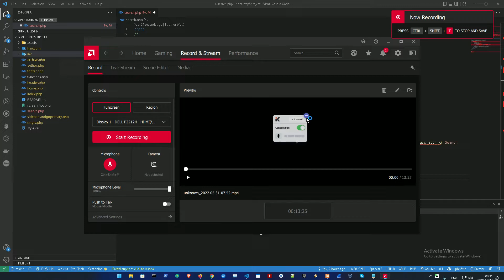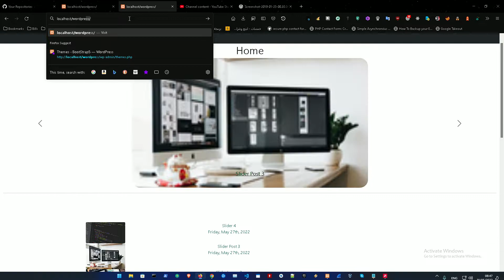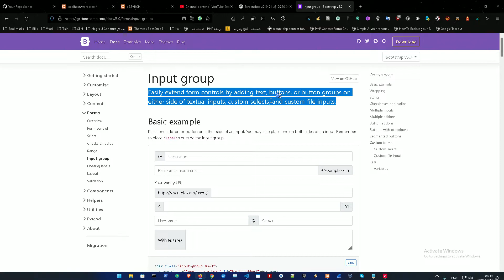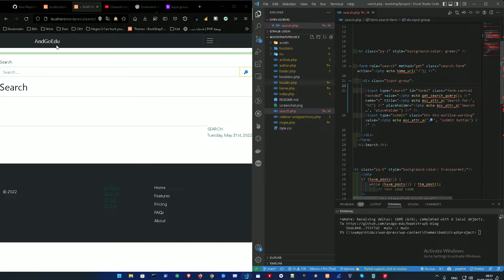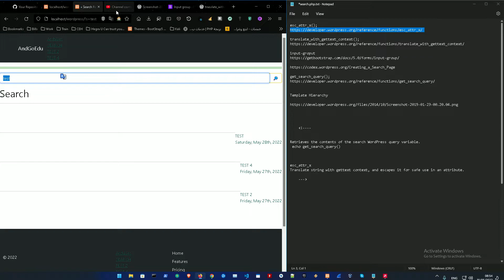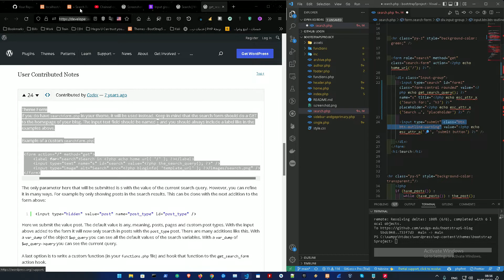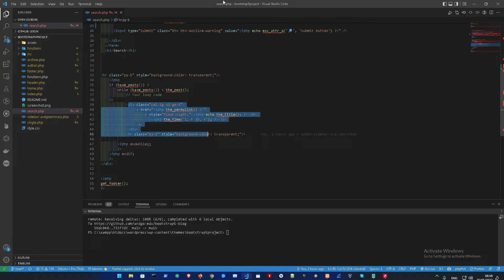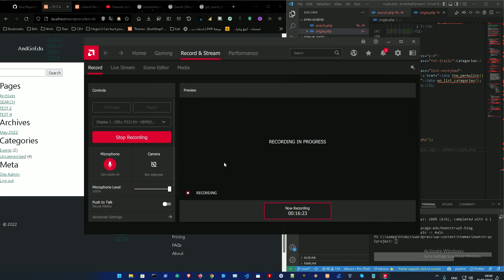Custom WordPress Theme Development (2022) #16 - Custom search page , search.php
16th video in the series where i show you guys how to make a simple search.php and how to display search bar and the posts searched
Steps:
1. Create a search.php in your root folder and assign a template name for it aswell as include it wherever you want to display it for example single.php
the single posts page.

2. Creating a form with get_search_query(); and echo esc_attr_x();

3. Displaying the posts search with an if statement and while loop for the posts like done in home.php before

5. get_search_query();

6. Template Hierarchy